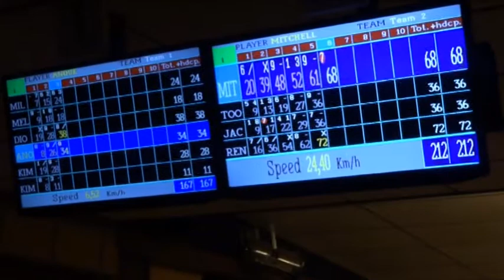Voorschoten'97 ME1 Bowling Party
Gezellige afsluiting van het halfjaar met de meiden van de ME1